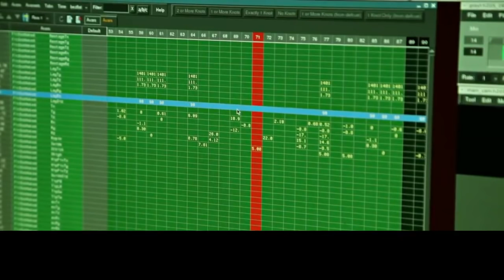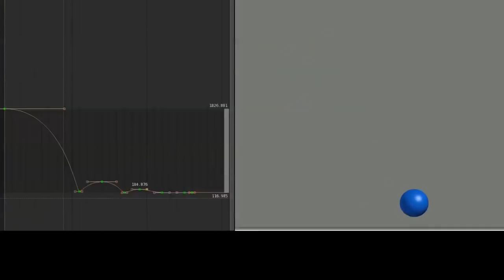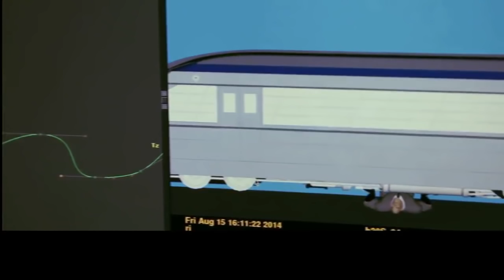Pixar w pudełku - animacja - wstęp do animacji - spotkanie matematyki i sztuki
Naucz się animowania postaci z Pixarem i Khan Academy!